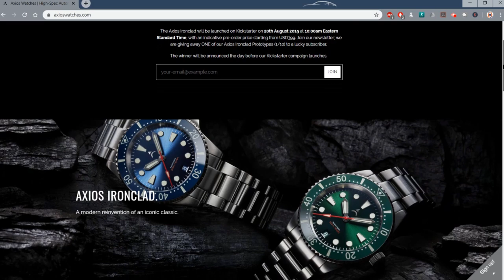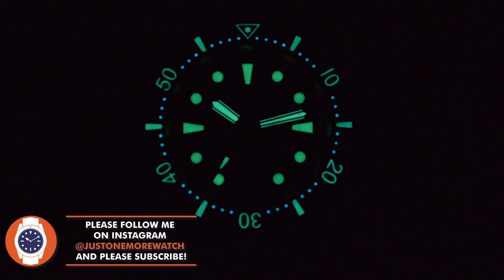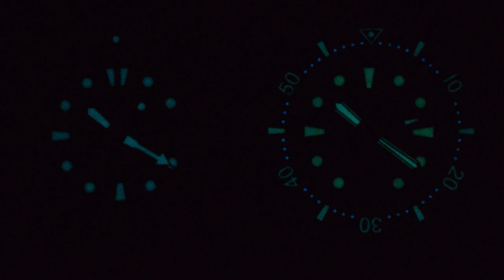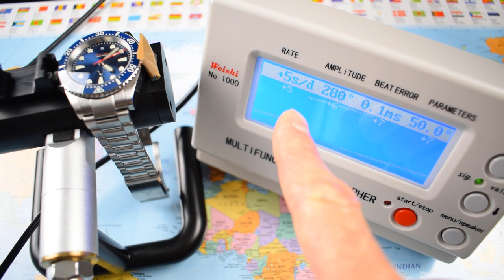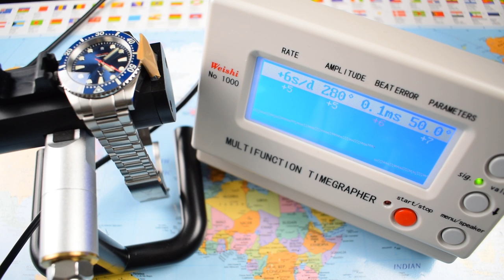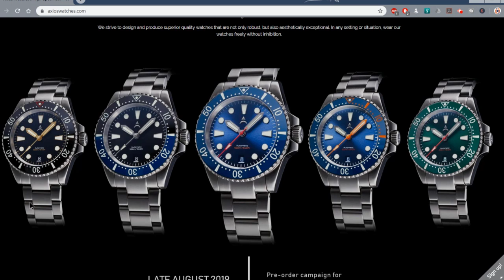A Spec Monster Diver! The Axios Ironclad!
**CHECK OUT THE AXIOS WEBSITE HERE!!*

I love a specced up microbrand diver! There is very little that can touch a good one on a dollar for dollar basis, and this Axios is a good one. Not a design that grabs you by the teeth, but they can hardly be blamed for going a bit conservative on a first effort. Cheers, Jody